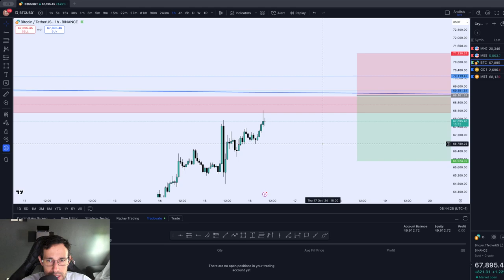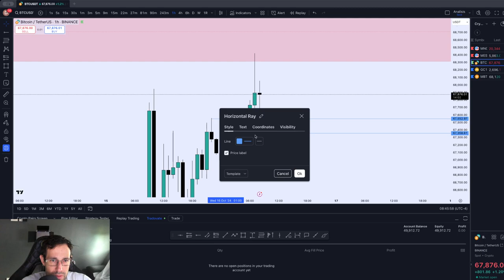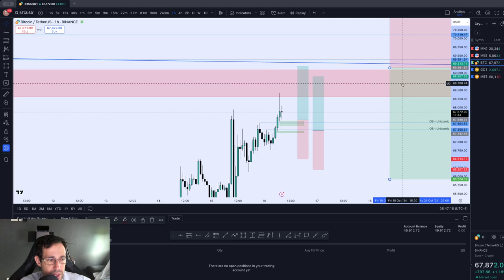Trades faciles para hoy en Bitcoin!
CURSO DE TRADING - 35 horas de video - $100

—— SOCIAL LINKS ——

💎Tradea SP500 y Nasdaq con tu Crypto en BingX💎